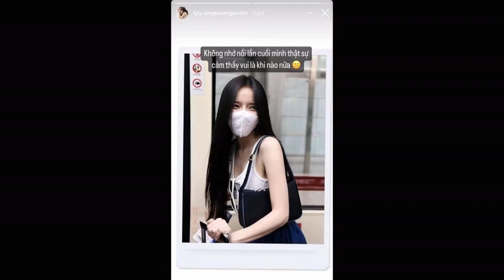Sau gần một năm bị trầm cảm, nữ ca sĩ Vbiz tiếp tục thể hiện tâm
LyLy không giấu khỏi tâm trạng bất ổn, buồn bã chia sẻ về tình trạng sức khỏe với người hâm mộ.Cụ thể người đẹp buồn bã cho biết: "Không nhớ nổi lần cuối mình thật sự cảm thấy vui là khi nào nữa".
Sau khi tham gia cuộc thi Sing My Song, tên tuổi của LyLy đã được nhiều khán giả biết đến. Không chỉ sở hữu nhan sắc xinh đẹp, cô còn có khả năng sáng tác và giọng ca ngọt ngào, nữ tính. Những bản hit của nữ ca sĩ trẻ như 24h, Thất tình thường xấu tính, Người ta đâu thương em.
Hồi tháng 7 năm ngoái, LyLy cũng từng khiến cho fan lo lắng khi tiết lộ bản thân cô đã trầm cảm đến mức kiệt sức: "Làm sao đây nhỉ. Ly nghĩ mình bị trầm cảm rồi mọi người ạ. Stress căng thẳng lo âu khiến Ly muốn kiệt sức. Mặc dù lúc nào cũng tự nhủ phải thoát ra những cảm xúc tiêu cực này. Nhưng Ly không đủ mạnh mẽ. Ly yếu đuối. Công việc của Ly là mang âm nhạc đến và những điều tích cực đến cho mọi người, là luôn cần cảm xúc để sáng tạo. Nhưng phải làm sao đây khi bản thân Ly đang loay hoay với một mỡ hỗn độn. Tinh thần và sức khỏe bị ảnh hưởng. Nhưng mình đâu còn sự lựa chọn nào khác là phải mạnh mẽ đương đầu đâu nhỉ. Sao cuộc sống khó khăn đến thế".
Khi bước lên sân khấu, LyLy luôn thể hiện nguồn năng lượng tích cực lan tỏa tới đông đảo khán giả
Tối ngày 23/6, nữ ca sĩ LyLy bất ngờ đăng tải dòng trạng thái cập nhật tình trạng tâm lý bất ổn của bản thân.
Story mới nhất của LyLy ở trên tài khoản cá nhân
Trong vài năm gần đây, LyLy và Anh Tú được nhiều khán giả nhiệt tình "đẩy thuyền". Đa số người hâm mộ đều hy vọng cả hai sẽ sớm trở thành một cặp trong thời gian sắp tới
Khả năng truyền tải ca khúc của LyLy được cho là đã thành công chạm đến nhiều khán giả bởi những câu chuyện khác nhau về chủ đề tình yêu